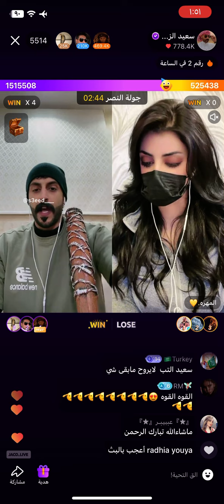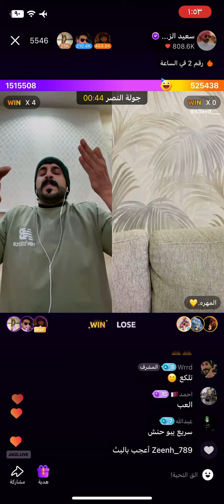سعيد_الزهراني اكسبلور جاكو